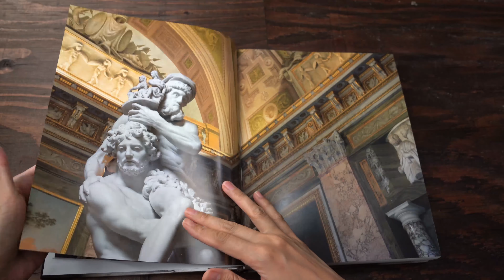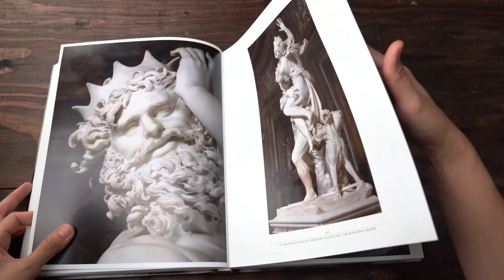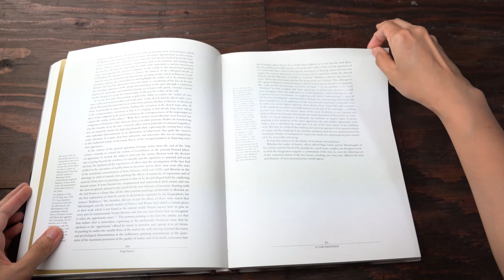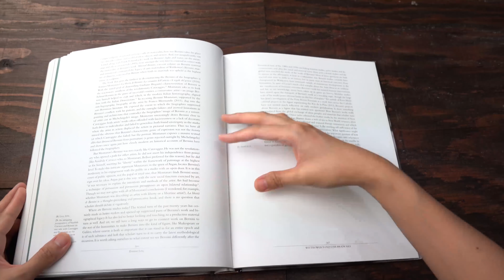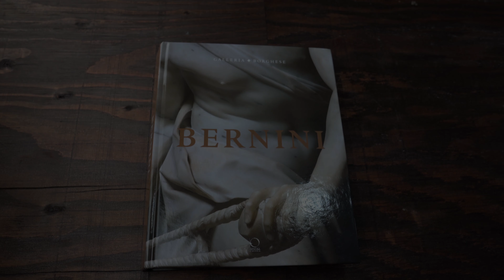Bernini | Flip through | Life and Works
Gianlorenzo Bernini (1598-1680), architect, painter, but above all sculptor, had a career that spanned almost three quarters of a century. He worked under six different popes and was instrumental in the ornamentation of Baroque Rome, from the colonnade of St. Peter to the fountains in piazza Navona and piazza di Spagna, from the many stunning sculptural groups in the churches and palaces of Rome to the dozens of 'speaking portraits', which depict cardinals, popes, kings and intellectuals of his time. The Galleria Borghese, home of many works by Bernini, including some of his world-famous groups such as Apollo and Daphne, The Rape of Proserpina and David, will host a major exhibition on the sculptures of this extraordinary artist. Exceptional in scope and scholarship, the catalogue analyses many different aspects of Bernini's output, focusing on the many innovations he introduced. It also devotes studies to the critical reception of Bernini and to his relationships with friends and patrons (a dictionary of these is included at the end of the book).